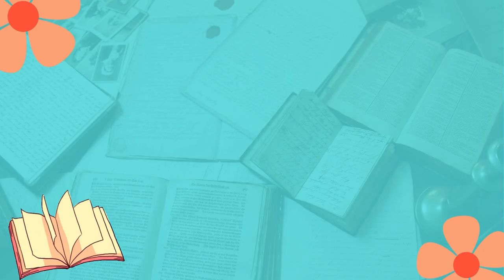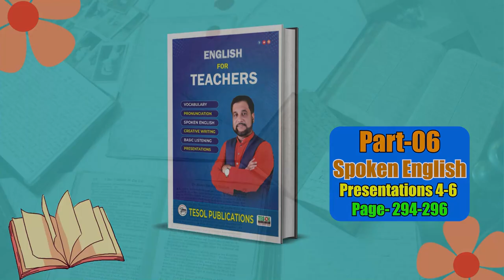64. Part-6, Presentations 4-6, page-294-296.